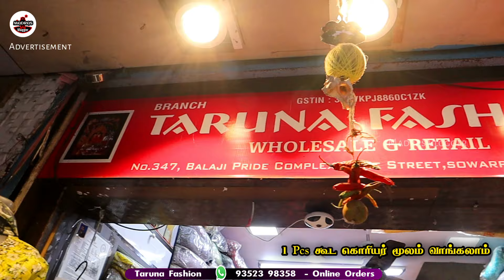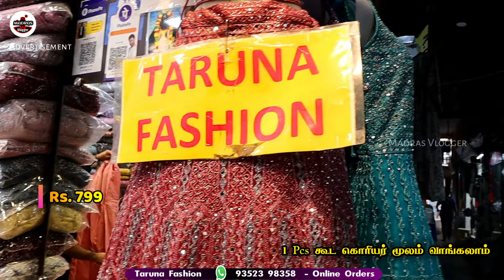வீடியோபார்த்த உடனே வாங்கிடுங்க 1 மணி நேரத்தில் காலியாகிவிடும் Umbrella Anarkali Sharara Dress Online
Taruna Fashion
347 Mint Street Balaji Pride Complex Ground Floor
158 Mint Street Padmavathi Plaza Ground Floor